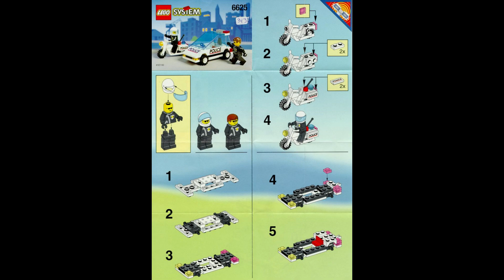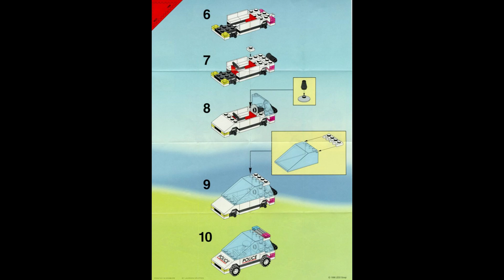6625 Instrucciones para LEGO Patrulla de Carreteras de la Policía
6625 Instrucciones para LEGO Patrulla de Carreteras de la Policía